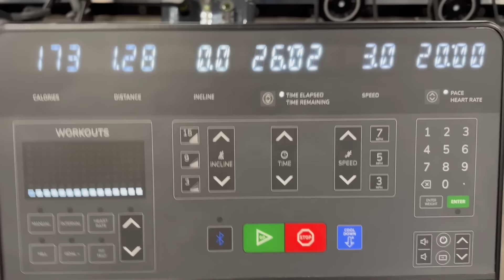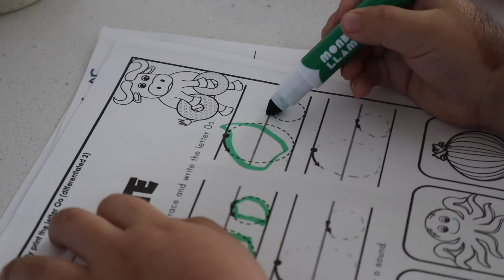decluttering, sourdough painting reading & more! | sahm vlog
to get a FREE one-year supply of vitamin D drops and five travel packs with first purchase of AG1! Thank you to AG1 for partnering with me on today’s video.

SHOP THIS VIDEO:
ARMRA colostrum
Relyte mineral/hydration powder
Oversized Outdoor mat
sourdough painting supplies
my acrylic calendar